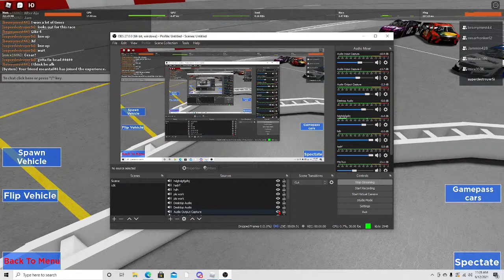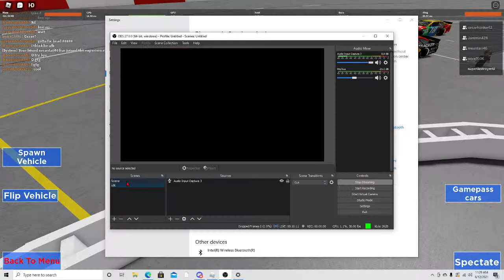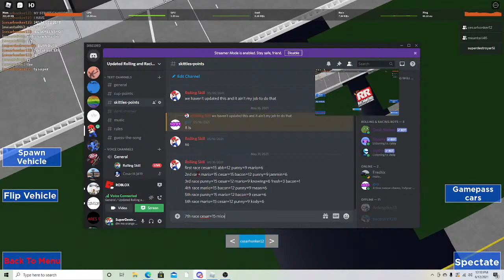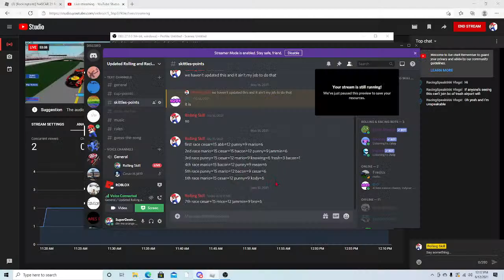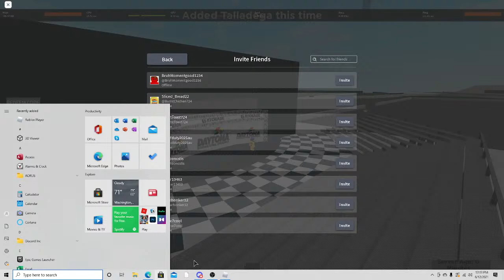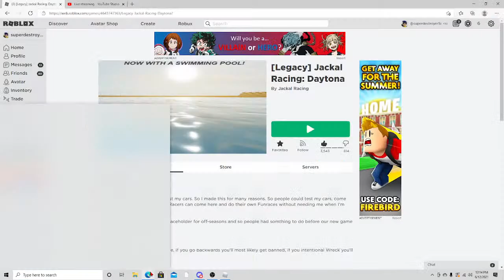skittles at richmond